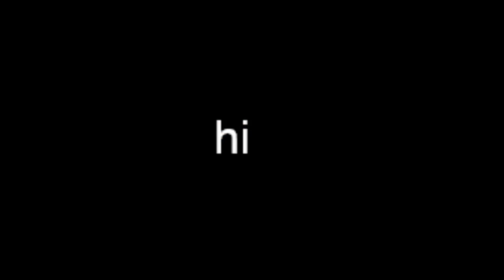[06/04/2023] itsRyanHiga - drinkin strim